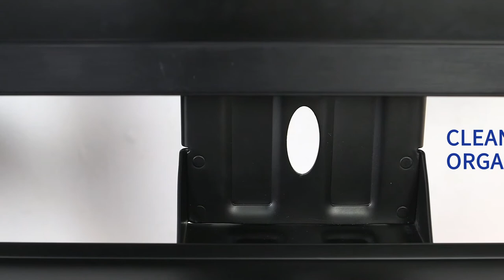MOUNT-KB03 VESA Keyboard Tray by VIVO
Enhance your monitor wall mount by adding VESA Keyboard Tray (MOUNT-KB03) from VIVO! Designed to connect to your monitor mount with the tray sitting underneath the computer screen, this innovative product will turn your basic monitor setup into a standing workstation! The tray measures 25.5” x 8.3”, fitting both keyboard and mouse side-by-side. Backside cable management keeps AV and power cords organized, and mounting hardware and assembly instructions are included. MOUNT-KB03 is perfect for office workspaces, reception areas, home offices, and more. Please Note: The monitor mount must be purchased separately